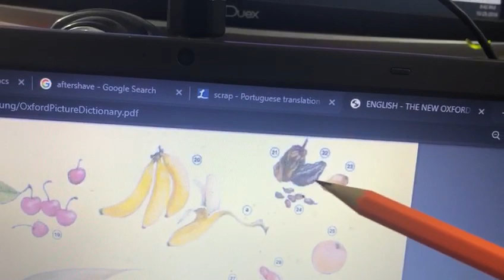Fruit Vocab (a)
Cherries, bananas, banana peel, fig, prune, date, raisins, apricot, watermelon, watermelon slice, cashews, peanuts, walnut, almond, chestnut, honeydew, cantaloupe, plum, avocado